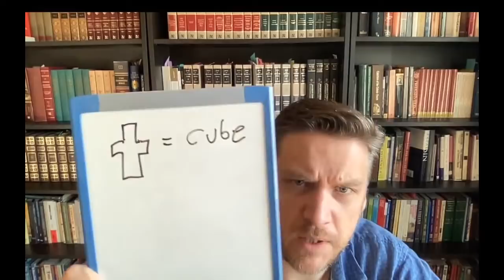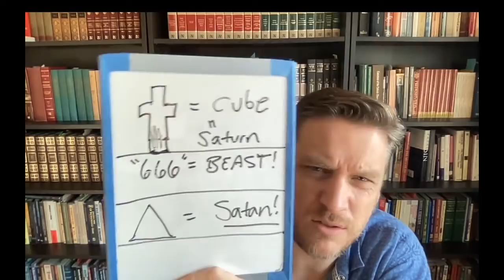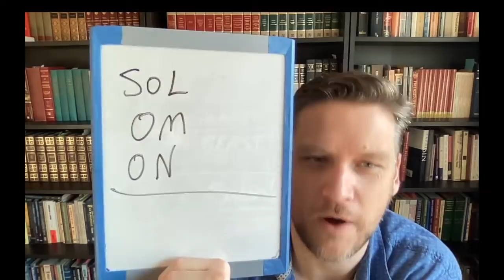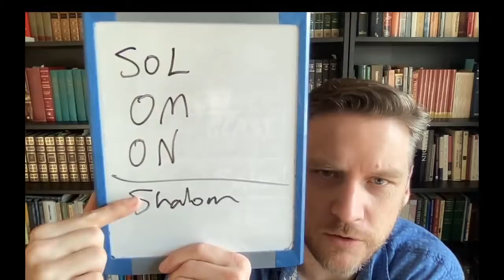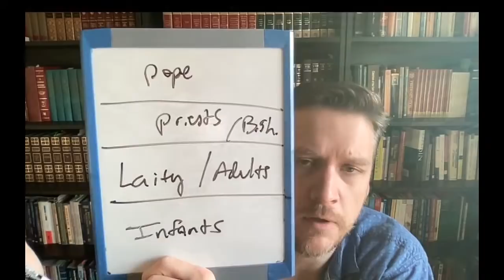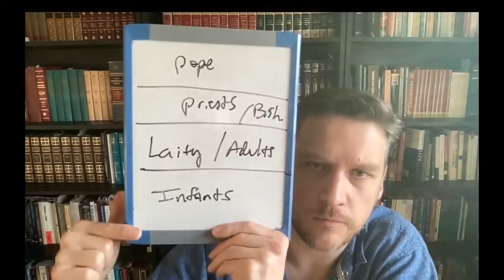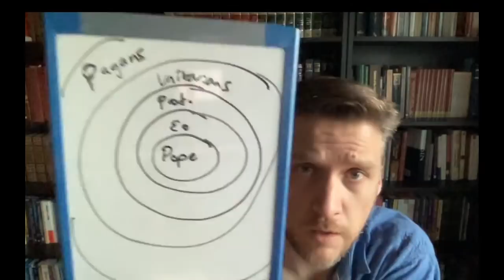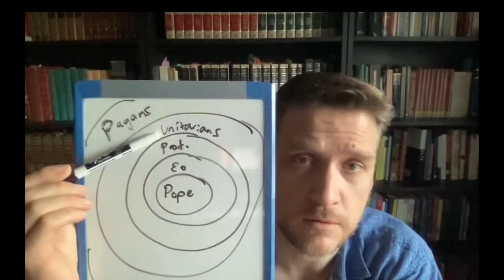Church, Papacy, Schism: The Bizarre Metaphysics of the Papacy - Jay Dyer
Today we will look at a classic work that critiques the papacy from a different vantage point.  In an atmosphere of debate that is dominated by throwing outdated, debunked and forgery-based arguments back and forth: Dr. Sherrard's book is an excellent philosophical critique of the papacy, or more properly philosophical theology.   Although we can't recommend everything from Dr. Sherrard, we can pick the good from the bad and this work is certainly one of the better.  In a mere 100 pages Dr. Sherrard gives a devastating critique of the metaphysics of the papacy and defends the balanced view of Orthodoxy.